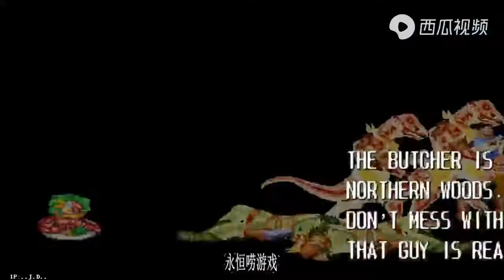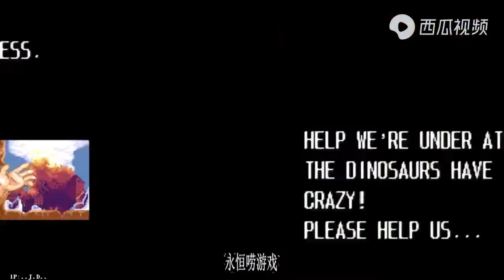永恒唠游戏 恐龙快打变态版,专为顶级大神定制